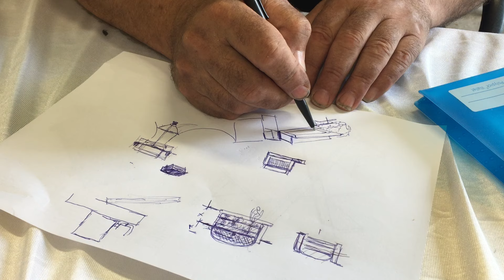Planning Jubilee Kitchen Gardens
How to design for Wicking Bed garden boxes.
As part of Jubilee Kitchen Gardens in Glebe.